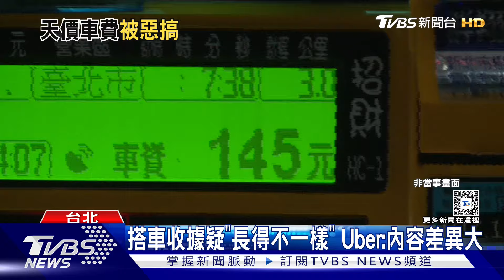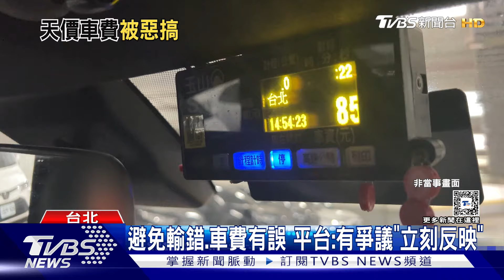女稱「信義區→新莊」搭車$4千5 Uber:非真實｜TVBS新聞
本則影音0:14-0:32處圖片翻攝自Threads。

有民眾發文，貼出一張乘車收據截圖，表示自己叫Uber，從台北市信義區，坐到新北市新莊區，最後車資竟然要4500元，這價格讓不少人覺得太誇張，也有人推測，是司機輸入錯誤，多按了一個0，不過Uber官方則回應，這截圖不是真實的，上面的樣式，跟正版的完全不同。